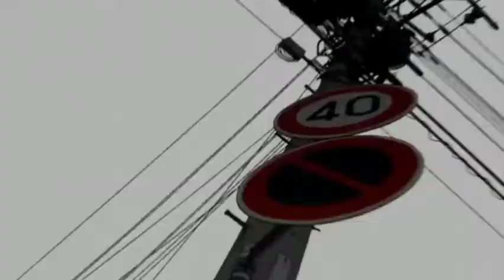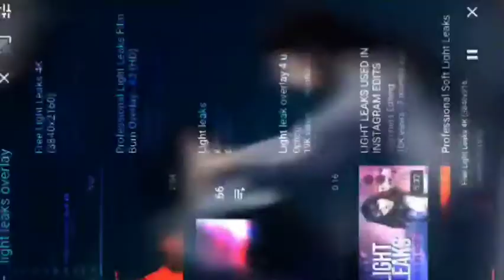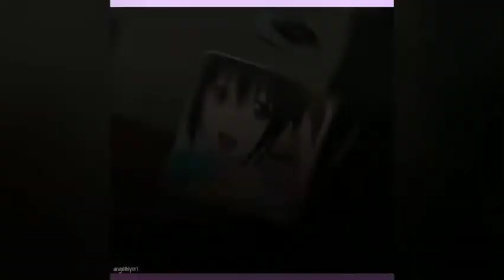Noragami Edit Comp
Anime: noragami

Ex:
     Edit#: credit |song [artist]
All edits from instagram

Edit1: editsbyelliee |Love Me Harder [Ariana Grande] 0:00

Edit2: alicizaticn |Sesame Street [Joey Trap] 0:27

Edit3: Kirimxki_ | In The Dark [Camila Cabello] 0:46

Edit4: katshouki.moved |Candy [Doja Cat] 1:15

Edit5: yatoiki_ |Ocean [Khalid] 1:52

Edit6: yatoiki |Basic [N I G H T S] 2:36

Edit7: katshouki.moved |On & On [Cartoon Feat. Daniel Levi] 2:55

Edit8: denxkii_ |Cantu [Aminé] 3:11

Edit9: loser.amv |Juicy [Doja Cat] 3:31

Edit10: kirispooks |Never Be Like You [Flume Feat. Kai] 4:03

Edit11: karomepro |Dynasty [Miia] 4:12

Edit12: ryughs |Walk Man [TMG] 4:28

Edit13: kirispooks |So Bad [Eminem] 5:02

Edit14: fyodvrs |Worst Of You [Maisie Peters] 5:37

Edit15: k9.yota |Thrift Shop [Macklemore & Ryan Lewis] 5:58

Edit16: yatozu.moved |On Melancholy Hill [Gorillaz] 6:16

Edit17: Ivstizmoved |Get You [Daniel Caesar] 7:00

Edit18: zenit.suu |Barbie & Ken [Jesse Rutherford] 7:20

Edit19: dazaiss |Fairplay [Kiana Ledé] 7:41

Edit20: theeditorinthebg |Dusk Till Dawn [ZAYN Feat. Sia] 8:01

Edit21: anxme.army |Someone To You [BANNERS] 8:45

Edit22: majingt |Halo [Skeli] 9:31

Edit23: angelhiyori |Good News [Ocean Park Standoff] 9:45

Edit24: filmsbyliv |Everytime [Ariana Grande] 10:14

Edit25: fak.eluv |*Idk sry* 10:53

Edit26: toukasspooky |Chill [LiL Ant] 11:12

Edit27: yatoiki |8 Letters [Why Don't We] 11:45

Edit28: iil3gend |Go Flex [Post Malone] 12:15

Edit29: ackermanmyth |Dernière Danse [Indila] 12:38

Edit30: ackermanmyth |Xanarchy [Lil Xan] 12:55

Edit31: ssb_hadi |The Search [NF] 13:23

Edit32: milkyychan |Pop, Lock & Dropdead [ITSOKTOCRY] 13:51

Edit33: 8dn3 |Wish You Well [Amir Obe] 14:31

Edit34: _nicoledd |Sorry [Halsey] 14:50

Edit35: cryelf |Comethru [Jeremy Zucker] 15:03

Edit36: angelhiyori |5 Shots [Gianni & Kyle] 15:23

Edit37: shousqn |Hungry Hippo [Tierra Whack] 15:48

Edit38: urusemyx |This Side Of Paradise [Coyote Theory] 16:05

Edit39: sukiroai |Pouch [Noe Kirel] 16:14

Edit40: cryelf |Dancing With Your Ghost [Sasha Sloan] 16:48

Edit41: kzn.hekuta |Some Say [Nea] 17:14

Edit42: oikuwuo |20 Min [Lil Uzi Vert] 17:42

Edit43: ackercitys |Toxic [2WEI] 17:56

Edit44: voidsakvra |Someone To Stay [Vancouver Sleep Clinic] 18:26

Edit45: yatoiki |WTF [HUGEL Feat. Amber Van Day] 18:55
I saved best for last hehe. This is to fill in for the short break I took from the last edit. Im working on the next one I swear.